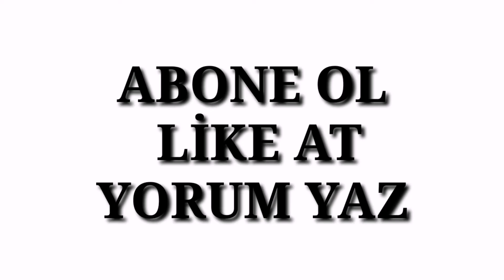OMNİTRİX SİMULATOR 3D